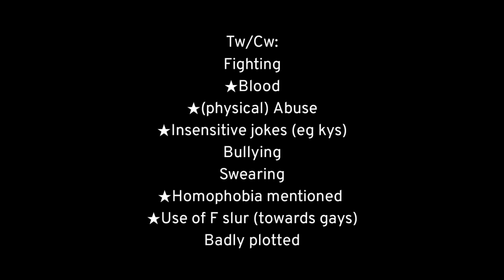V𝖆𝖒𝖕𝖎𝖗𝖊𝖘 𝖑𝖚𝖘𝖙 // 100k special // 1/2 Discontinued // BL gcmm // Razeym (read desc)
𝐖𝐞𝐥𝐜𝐨𝐦𝐞 𝐭𝐨 𝐭𝐡𝐞 𝐝𝐞𝐬𝐜𝐫𝐢𝐩𝐭𝐢𝐨𝐧. FEELS LIKE A FLOP GRRR
DISCONTINUED BROO (09/17)
⚠︎𝖙𝖗𝖎𝖌𝖌𝖊𝖗/𝖈𝖔𝖓𝖙𝖊𝖓𝖙 𝖜𝖆𝖗𝖓𝖎𝖓𝖌.⚠︎
Blood
fighting
swearing
mentions of gangs/ drugs
Homophobia
insensitive jokes

𝑺𝒐𝒎𝒆 𝒊𝒏𝒇𝒐𝒓𝒎𝒂𝒕𝒊𝒐𝒏 𝒂𝒃𝒐𝒖𝒕 𝒎𝒆:
he/him
omnisexual
ᴅᴀʏs/ᴡᴇᴇᴋs ᴛᴀᴋᴇɴ: 40-50hrs (3 weeks)
sᴄʀᴇᴇɴsʜᴏᴛs ᴄᴏᴜɴᴛ: 3000(est)
sᴜʙsᴄʀɪʙᴇʀ ᴄᴏᴜɴᴛ: 108K

ɢᴇɴᴇʀᴀʟ ɪᴅᴇᴀ/sᴛᴏʀʏʟɪɴᴇ;
Cyrus, Seemingly unknown, transfers into a private school. There he meets a person named Enzo. Immediately Enzo gets on Cyrus's nerves, They had conflicts and fights. Suddenly Cyrus revealed his true self to Enzo. Knowing that Enzo would end his entire bloodline if he told anyone at all. Cyrus made a contract with Enzo to not tell a single soul about the incident. Enzo and Cyrus agree on it, Cyrus learns more about Enzo and feels intrigued to him. Slowly they grew closer. Till one night, Cyrus broke the friendship and turned it into a relationship. Despite that things took a turn for the worse.

𝙼𝚞𝚜𝚒𝚌 𝚞𝚜𝚎𝚍;
intro: hate you
volcano - Jim yosef
sympathy - Jo Cohen
I'm a dog - D. brown
Faster - Razihel
careless - Sub urban
Agressive phonk by Alexi action
[phonk] infraction by Alexi action
make you cvm - Ayesha erotica
where you at - Ayesha erotica
Senpai - shiki remix
sugar cubes - porcelain and tramps

Track: Infraction, Emerel gray- Sekiro

these aren't in order, they are played throughout the entire gcmm!! some aren't played in this gcmm yet but I'm lazy to go through it

sᴏᴄɪᴀʟs;
ᴅɪsᴄᴏʀᴅ: Sirius #7551
ɪɢɴᴏʀᴇ;

Bl gcmm
bl glmm
bl gcmm
Bl Glmm
glmm
gcmm
Glmm
Gcmm
gacha
Gacha
Gachaclub
Gachalife
gachaclub
gachalife
gacha
bl
Bl
gay Glmm
gay Gcmm
Gay Glmm
Gay Gcmm